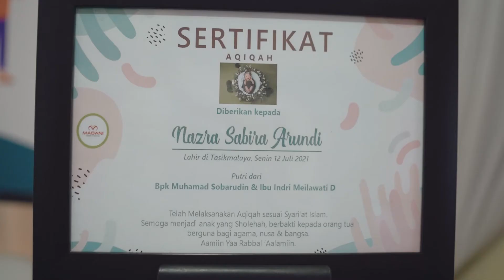Tasyakur Aqiqah Baby Nazra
Tasyakur Aqiqah Baby Nazra (25 Juli 2021)

Special Thanks to:

Full Package by Mister Organizer

Decoration : Blessing Party
Documentation : Hillostory
Catering : Linggarsari
Make Up Artist : Kiki Utari
Attire : Syamaita & Men's Top
MC : Asep Muslimin
Catering Aqiqah : Madani Aqiqah